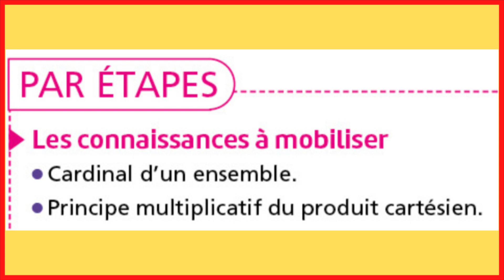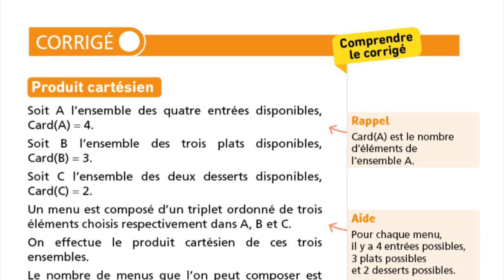Cardinal d’un ensemble et produit cartésien - Exercice corrigé !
Le chapitre «Combinatoire et dénombrement» est un peu à part dans le programme de la spécialité mathématiques en Terminale. Il ne peut pas faire l’objet d’un exercice complet lors de l’épreuve finale écrite. Mais quelques questions de dénombrement pourraient être posées au sein d’un QCM, d’un exercice sur les suites ou sur les probabilités.

CE QU’IL FAUT RETENIR

● Choix avec ordre et avec répétition: listes ;

● Choix avec ordre et sans répétition: arrangements et permutations ;

● Choix sans ordre et sans répétition: combinaisons.

Le cas d’un choix sans ordre et avec répétition n’est pas au programme.